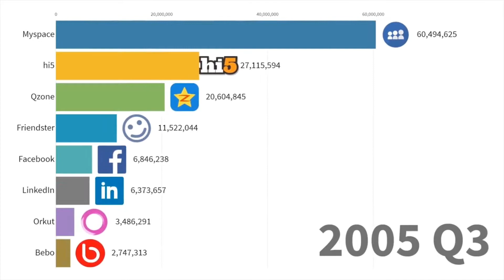facebook gas gas gas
gas gas gas gas